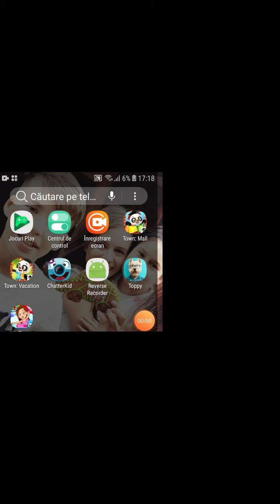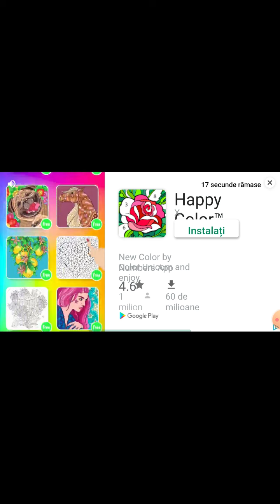19 ianuarie 2020